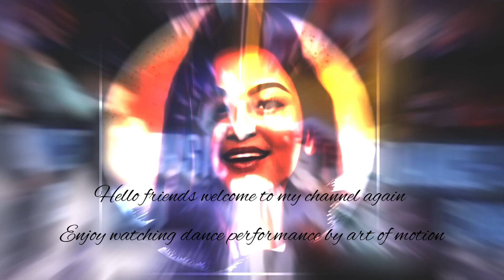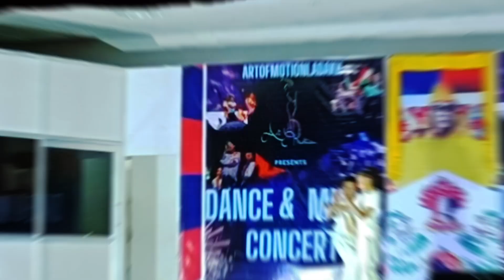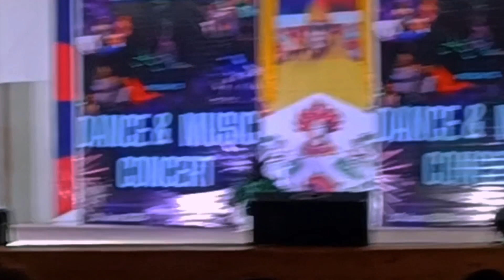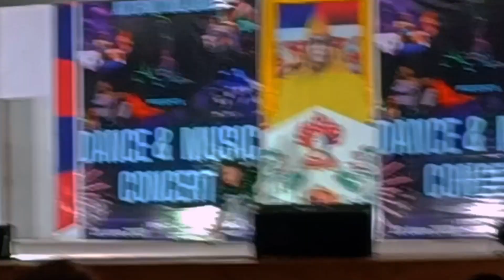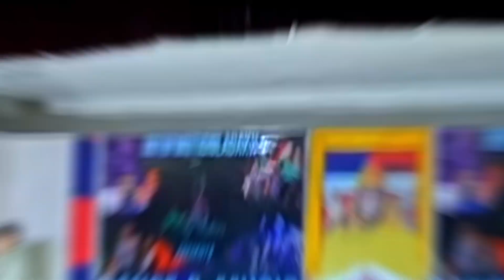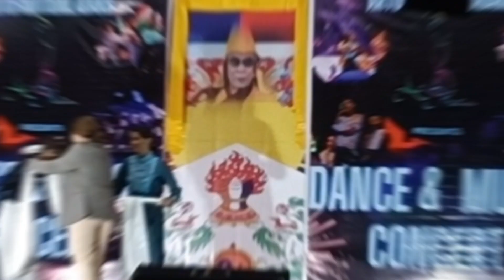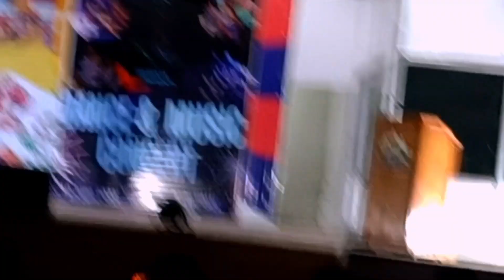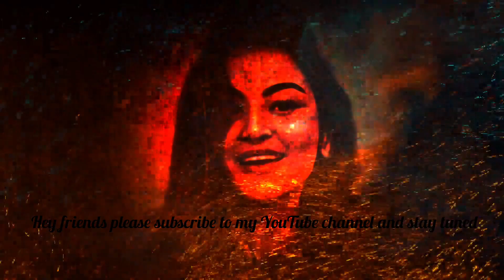Dance performance by art of motion ladakh 💃🕺UT ladakh2023 dance concert